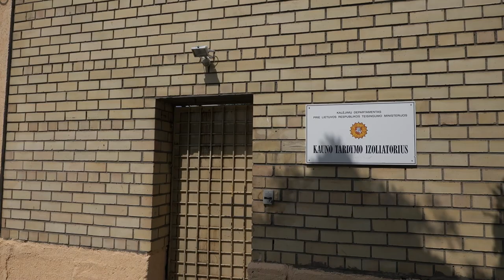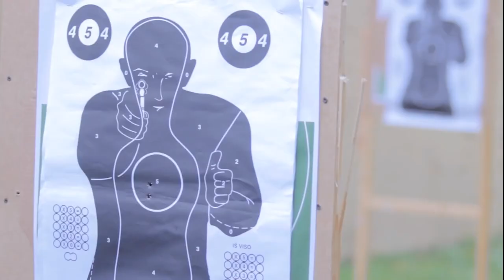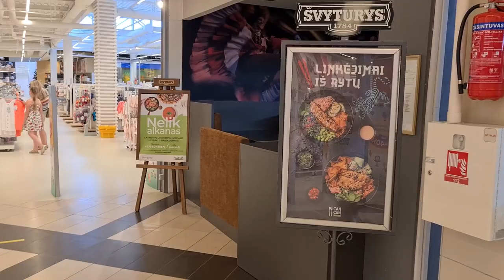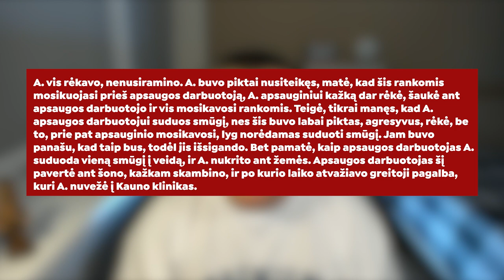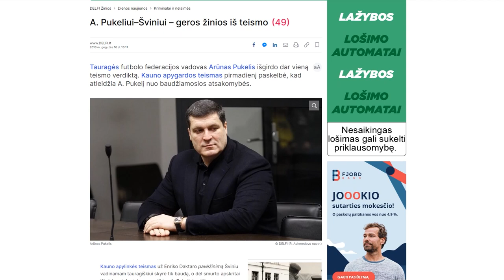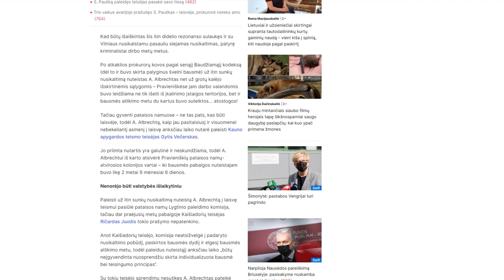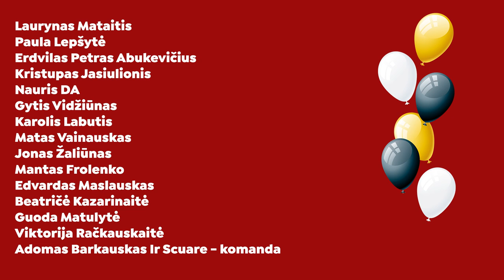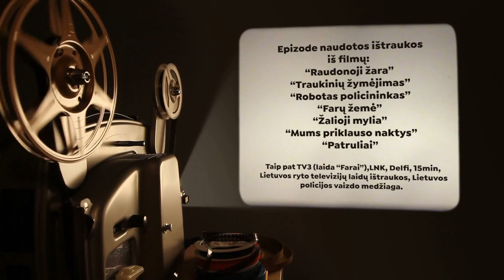Smūgis girtam užpuolikui = 2 metai kalėjimo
Rokas Laukutis dar prieš mėnesį dirbo policijos patruliu, apsaugos darbuotoju ir laikė egzaminus universitete. Šiandien jis įkalintas Kauno tardymo izoliatoriuje. Tokios bausmės iki tol jokių problemų su įstatymu neturėjęs pareigūnas sulaukė už vienintelį smūgį jį puolusiam girtam chuliganui. Ar tai galima pavadinti teisingumu?